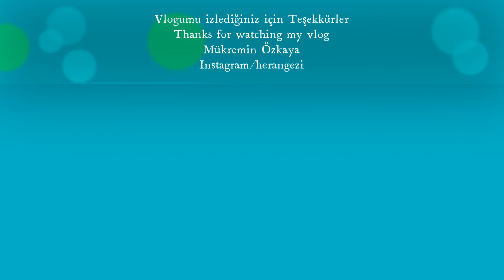ADAPAZARI 'Tarihi UZUN ÇARŞI'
Adapazarı'nın ana meydanı olan Gümrükönünün başlangıcında bulunan tarihi Uzun Çarşı yaklaşık 100 dükkândan oluşur ve Adapazarı'nın Osmanlı döneminden kalan en eski ve en köklü çarşılarının başında gelir.

Uzun Çarşı'daki eski esnafın çoğu Bulgaristan, Bosna, Arnavutluk, Romanya muhacirleridir. İlk dönemlerinde ise, Ermeni ve Rumlar çarşının ilk kurucularıdır. Kentin ana ticaret merkezi konumundadır. Sakarya halkının alışveriş hayatında önemli bir yeri bulunmaktadır.

Merhaba Ben Mükremin Özkaya amatör bir gezgin olarak çektiğim videolarımı seyahat severlerle paylaşmak için herangezi youTube kanalımda yayınlıyorum.
Hello, I am Mükremin Özkaya, as an amateur traveler, I am posting my videos on my youtube channel to share my videos with travel lovers.